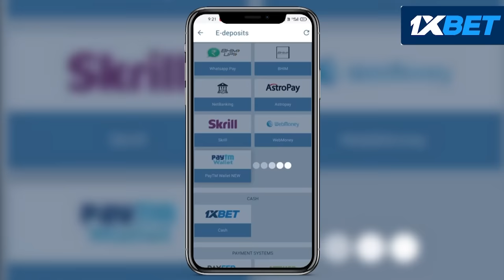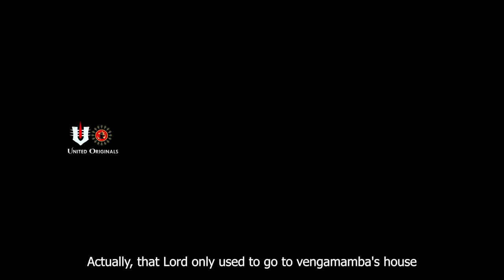తిరుమల స్వామివారు మరియు వెంగమాంబ పూర్తి చరిత్ర | Tirumala tirupati temple vengamamba history | Cc